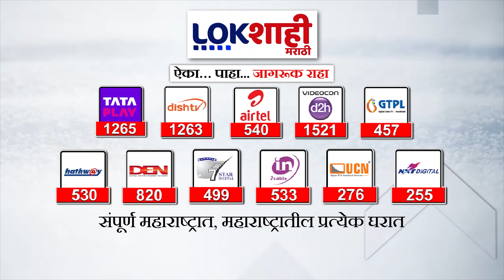Sushant More on Aashram Sex Scandle | कराड प्रकरणावर सामजिक कार्यकर्ता सुशांत मोरेंची प्रतिक्रिया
Sushant More on Aashram Sex Scandle Karad | कराड प्रकरणावरून सामजिक कार्यकर्ता सुशांत मोरे यांची प्रतिक्रिया